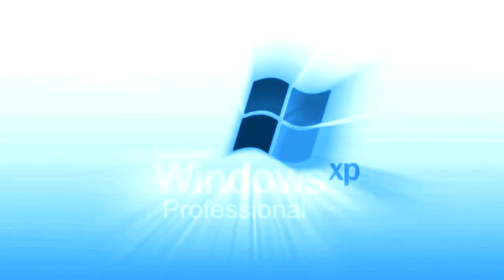Full Best Animation Logos in LiquidRays